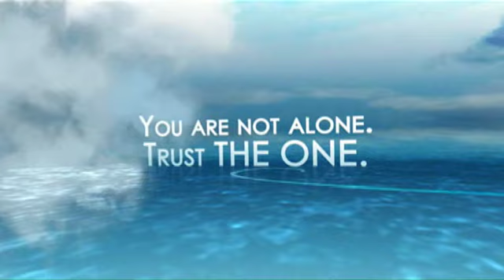Beautiful Things Happen When a Woman Trusts God - A message from Sheila Walsh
Do you ever question Gods ability to catch you when you fall?
Do shame, fear, and brokenness keep you from fully trusting God?
 Do you secretly believe your dreams are unreachable?
You are not alone.
Trust THE ONE!

Just one trusting encounter with Christ sets beautiful things in motion.
Resurrect dreams.
Instill purpose.
Ignite hope.

Most Christian women live with a deep sense that they can't seem to get things right, that if only they could be a little better, life would straighten out. Through her own personal hardships, Sheila Walsh has learned that the Christian life is not about getting things right or back to "normal." She writes, "Christ comes not to get us out of our difficulties but to live in us through them." She wants to show women that God has a stunningly beautiful moment of redemption for them that leads to a lifetime of peace and joy.

In her new book, Beautiful Things Happen When a Woman Trusts God, Sheila presents an eye-opening message for women with a moving look at her own story as she dives into the lives of Bible characters, drawing out lessons from their trials that women can use immediately to establish a deep, life-altering trust in the Father.